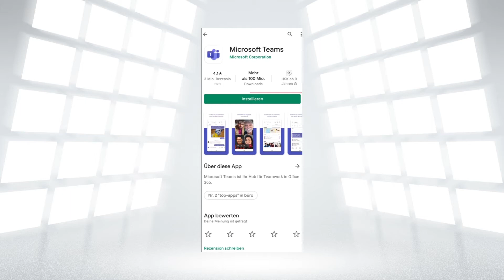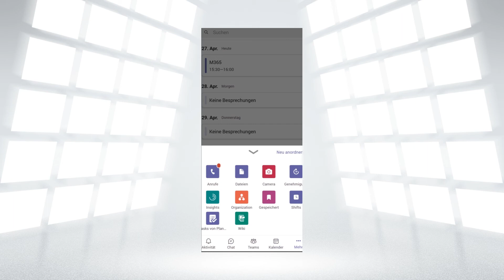M365 App herunterladen | geiger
In diesem Video zeigen wir Ihnen wie Sie sich die Apps aus dem Microsoft 365-Umfeld installieren können.